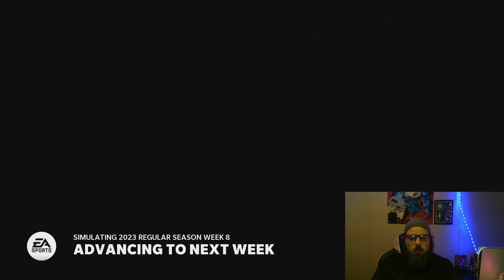Falcons Franchise Esp. 26 ARE OUR MIDDLE BACKERS BEST IN THE NFL?!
Man, I feel like we are so close to making the turn to winning games just have to execute and STOP TURNING THE BALL OVER! I think about the picks I've throw in my bed at night, they haunt me.